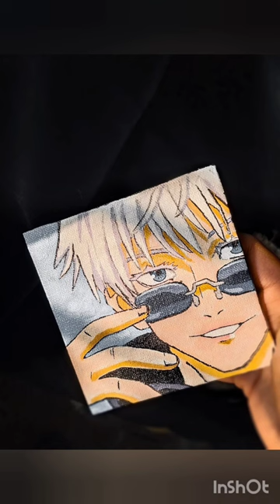GOJO SATURO// Canvas painting 🎨// #//HARSHIKA'S ART GALLERY ♥️♥️♥️